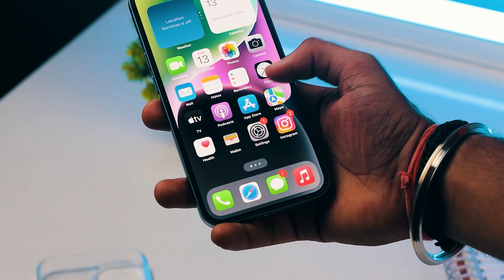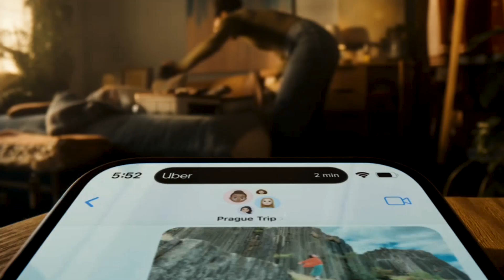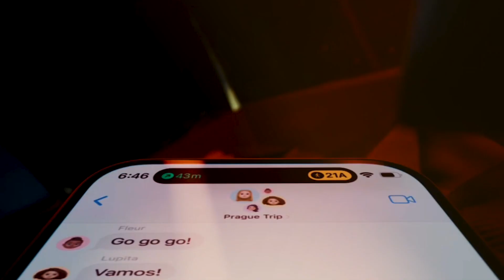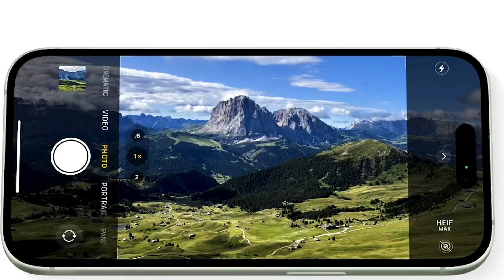Before Buying iphone 14 In Big Billion Days Sale Watch This !!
dosto Ruk Jao Buy Iphone 14 In Big Billion Days Sale Because its is 50,000/- Around In This Video i will Discuss The trap of This Phone.

"Unbelievable Discounts on iPhone 14"
"iPhone 14 Price Drop"
"iPhone 14 Best Deals"
"Exclusive iPhone 14 Offers"
"Biggest Sale Ever: iPhone 14"
"Must-See iPhone 14 Discounts"
"Savings Galore on iPhone 14"
"Upgrade to iPhone 14 for Less"
"iPhone 14 vs. iPhone 13: Worth the Upgrade?"
"Breaking News: iPhone 14 Big Billion Days"
"Get Ready for iPhone 14 Madness!"
"Top 5 Reasons to Buy iPhone 14 on Sale"
"iPhone 14 discount"
"iPhone 14 price reduction"
"iPhone 14 deal"
"iPhone 14 price cut"
"iPhone 14 sale"
"iPhone 14 price slash"
"Get iPhone 14 for less"
"Limited-time iPhone 14 offer"
"Save on iPhone 14"
"iPhone 14 price update"
"Big savings on iPhone 14"
"iPhone 14 markdown"
"Grab the discounted iPhone 14"
"Best iPhone 14 price"
"iPhone 14 affordable now"
"iPhone 14 budget-friendly"
"Affordable iPhone 14"
"iPhone 14 price plunge"

Trying Best And Free Cloud Gaming App On Play Store | I Am Totally Shocked With Result |